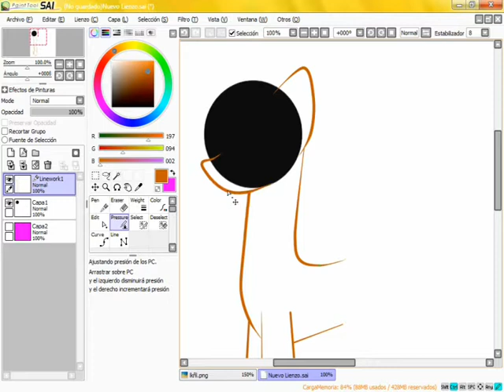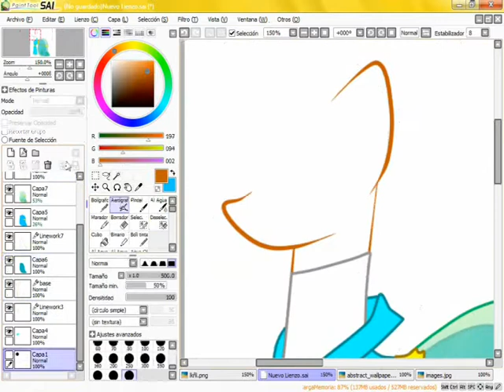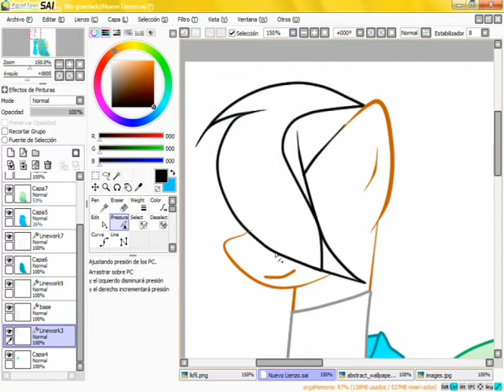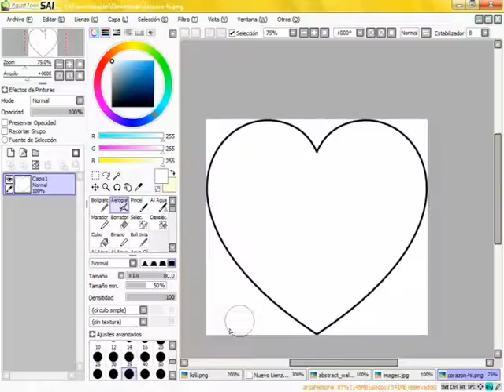[[MLP]] Speed Paint -Vestido De Gala - (( PAINT TOO SAI))KristelChan ♥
Espero que le guste el vídeo manita arriba si te gusto :D
esta el siguiente vídeo  :)

Ve mis otros dibujos actualizado :3